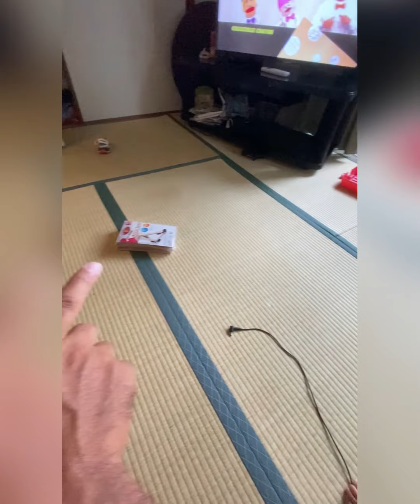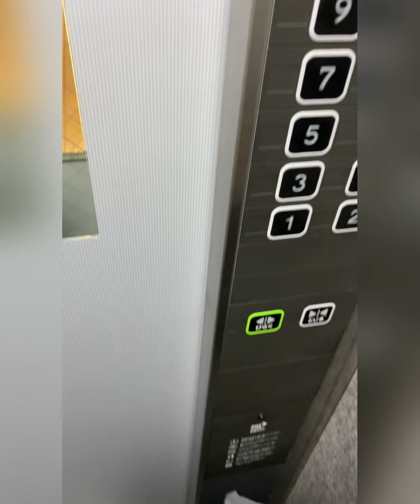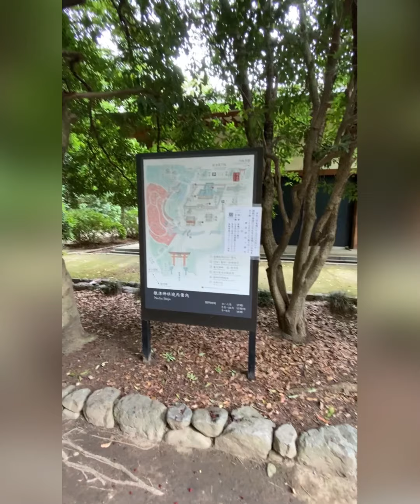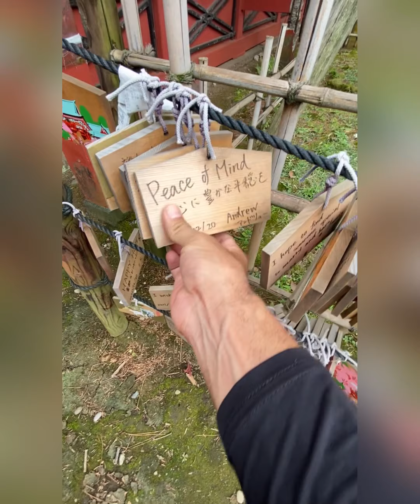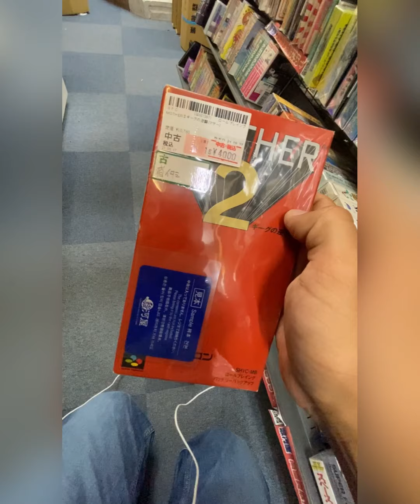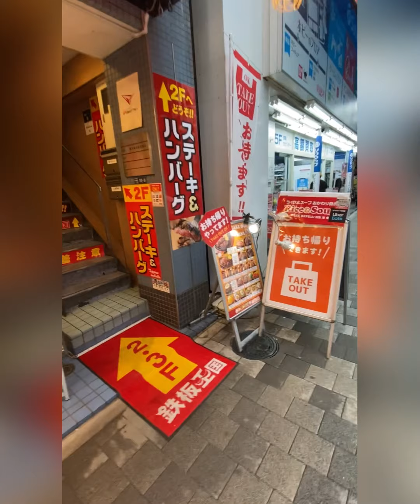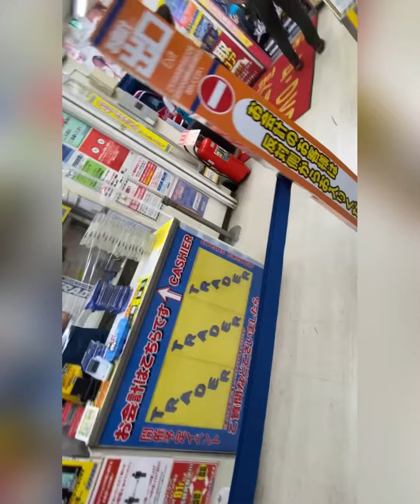Tokío Cotidiano: Historias del día 23 Junio 2021 + Santuario en Nezu + universidad de Tokio + akiba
Caballo te dejo los videos del día. Nos echamos una vuelta cerca de la universidad de Tokio mientras andábamos de uber y perrie unos juegos chilos en akihabara.

Un abrazo carnal.